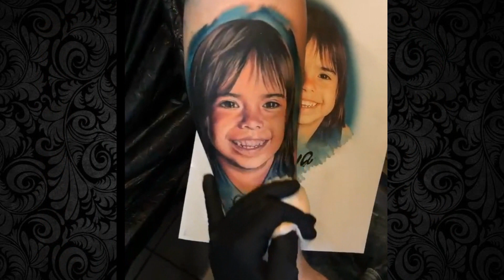¿Cuáles son las TENDENCIAS de TATUAJE para el 2023? / Golden Tattoo /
✔️Te invito a ver este video si quieres saber cuales serán las tendencias en tatuajes para el 2023.

¡¡Agradeceré bastante tu apoyo!!

también te invitamos a ver estos videos

✔️SI ESTAS INTERESADO EN INICIARTE EN EL MUNDO DEL TATUAJE Y APRENDER A TATUAR, Y VIVES EN LIMA PERÚ, TE PODEMOS DAR CURSOS PRESENCIALES DE TATUAJE.